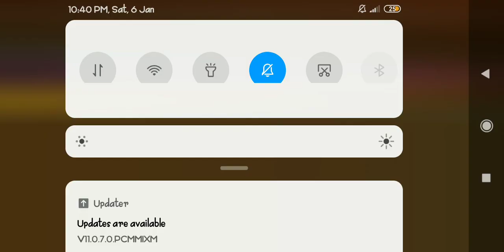Scary robber Home clash Level 21 Disastrous date Gameplay Cartoon Network Games